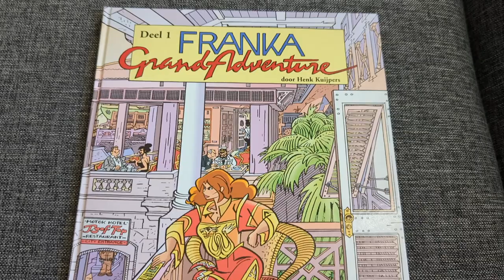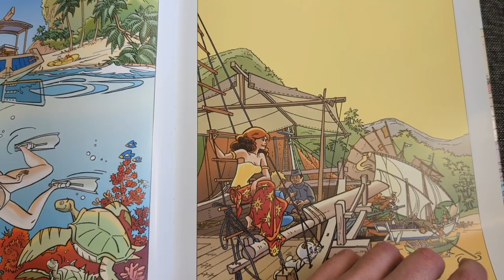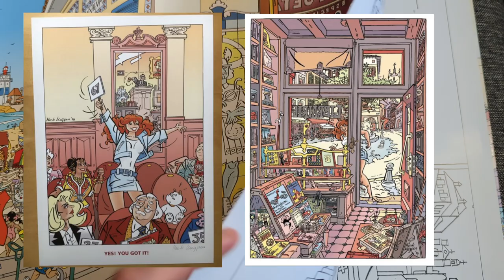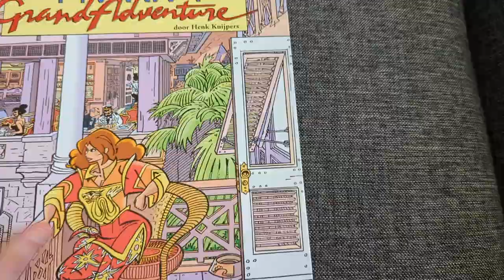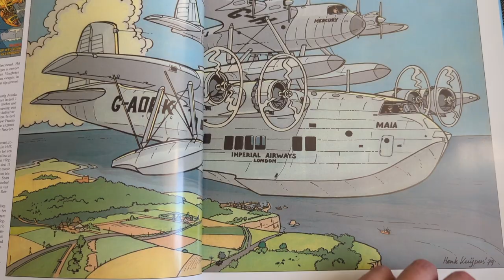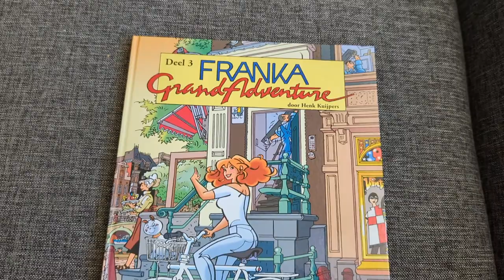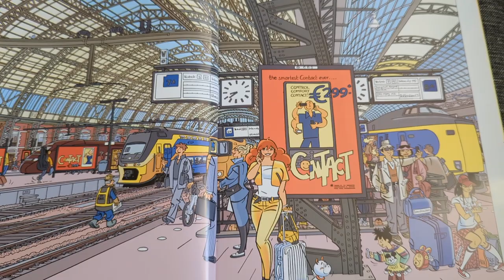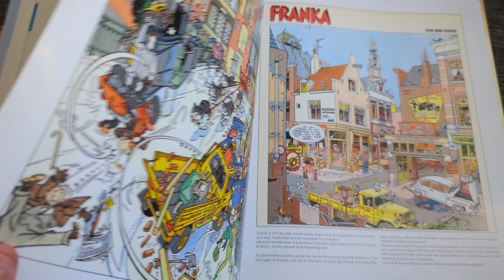Franka Grand Adventure deel 1t/m 3 door Henk Kuijpers